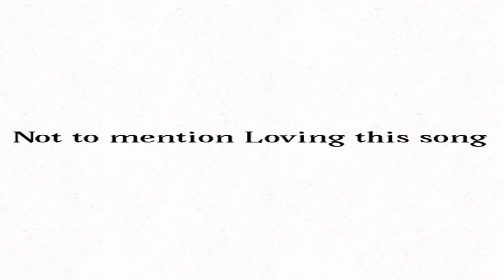ATTENTION WOF FANS/ANIMATORS (MAP CALL)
The designs were a drag, but getting to work with the awesome and talented Desertseer wasn’t! Check this out!

Link!